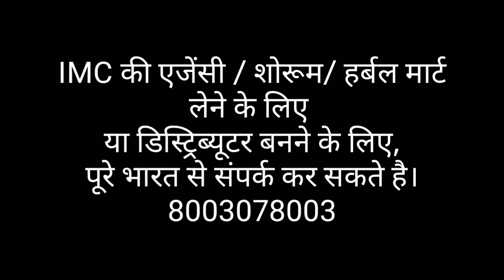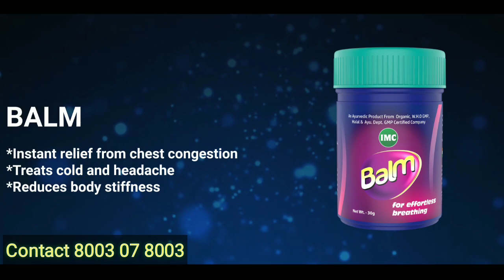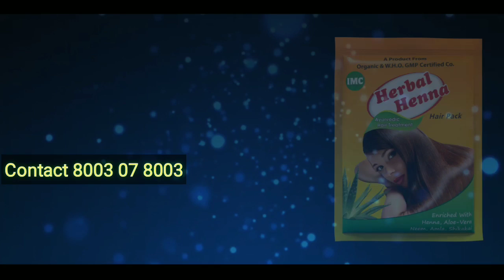IMC New Products | IMC New Products 2020 | IMC New Products 2021